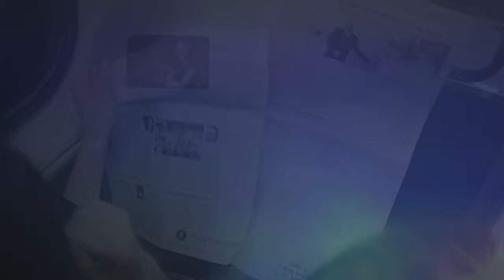Mory Diaw had to be stretchered off after firework explodes on his feet, Clermont Foot game stopped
Clermont Foot goalkeeper Mory Diaw had to be stretchered off after firework explodes on his feet

Clermont Foot keeper Mory Diaw after firework explodes on his feet, The Match suspended

Clermont Foot goalkeeper Mory Diaw had to be stretchered off during Sunday's clash with Montpellier after a firecracker launched by a member of the crowd exploded at his feet. With officials leading both teams off the pitch at Stade de la Mosson, the Ligue 1 match was subsequently abandoned.

The final whistle was approaching when the unsavoury scene unfolded. With Montpellier leading 4-2 in second-half stoppage time, a home supporter launched a firecracker onto the pitch which landed at the feet of Diaw.

Stunned by the explosion, which occurred just a foot behind him, Diaw immediately fell forwards to the turf before medical personnel rushed onto the pitch to tend to the 30-year-old.

As Clermont team-mates crowded around concerned, Neto Borges appeared to show a middle finger to the nearby stand of Montpellier supporters, receiving a red card for the gesture.

The fan who threw the firecracker is believed to have been identified by security. Clermont's club doctor described Diaw, who was stretchered off the pitch, as 'extremely traumatised'.

Diaw has been Clermont's No 1 goalkeeper since the start of last season, helping Les Lanciers to punch above their weight and finish eighth in 2022/23.

Maintining his first-choice status this campaign, Diaw has started all seven of Clermont's Ligue 1 matches. Their form has dropped off significantly since last term, however, as they sit rock bottom of the table with two points and zero wins.

Diaw's impressive form at club level saw him called up to the Senegalese national team earlier this year. The 6ft 5in stopper came through in senior football with Paris Saint-Germain's reserve side before embarking on spells in Portugal, Bulgaria and Switzerland.

French league game abandoned after firework thrown by fans lands next to goalkeeper

A French league game between Montpellier and Clermont was abandoned on Sunday after a firework thrown from the stands landed next to Clermont goalkeeper Mory Diaw, who was then stretchered off.

Montpellier was leading 4-2 when the firework was thrown in the first minute of six minutes of injury time, and Diaw fell to the ground and received treatment before being taken off.

A few minutes later, the players went back to their dressing rooms. The match was then definitively called off without the remaining stoppage time being played.

Montpellier match in Ligue 1 abandoned after firecracker thrown at goalkeeper

The Ligue 1 game between Montpellier and Clermont on Sunday was abandoned in injury time after visiting goalkeeper Mory Diaw was targeted by a firecracker thrown from the stands and had to be stretchered off.
Television pictures showed a firecracker landing next to the Clermont goalkeeper's feet and exploding with a loud bang, just as the match was entering stoppage time.

A clearly stunned Diaw went down and needed treatment before being carried off, and the game was halted before being abandoned following a crisis meeting.

"The doctor who examined the Clermont goalkeeper certified that he was not in a condition to return to the field. The match is therefore halted definitively," referee Florent Batta told media at the Stade de la Mosson.

Montpellier were leading 4-2 and on course to win their first home game of the season until the incident, and now risk serious punishment from the French footballing authorities with the prospect of having to replay the game without their fans.

The Ligue 1 match between Montpellier and Clermont was abandoned on Sunday when visiting goalkeeper Mory Diaw was stunned by a firework that exploded next to him after being thrown from the stands.

With the game in injury time and hosts Montpellier leading 4-2, a pyrotechnic landed near Diaw and went off as he was preparing to take a goal-kick.

After receiving treatment on the field, the 30-year-old was carried off on a stretcher, with the game called off following a crisis meeting of officials.

Montpellier were heading for a first home win of the season at the time of the incident, despite having played with 10 men from the 54th minute following Maxime Esteve's dismissal for two bookable offences.

They had twice seen a lead wiped out as Yohann Magnin levelled for Clermont after Musa Al-Taamari's opener before Cheick Oumar Konate drew the visitors level again following a Teji Savanier penalty.

A second Savanier spot-kick put the home side ahead prior to Esteve's red, with Tamari netting his second to extend their lead.

Clermont, who sit bottom of Ligue 1, also had a man sent off as Diaw received treatment on the field.